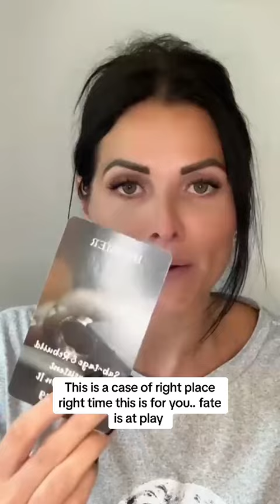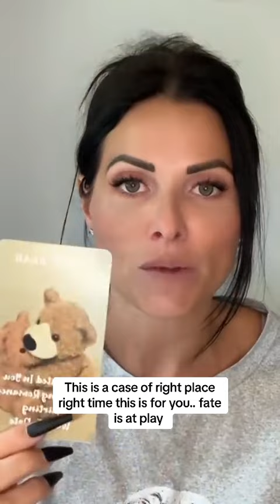This is a case of right place right time this is for you.. fate is at play